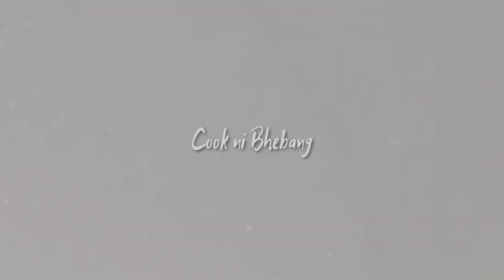How to Cook Bicol Express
Bicol express

A menu from Bicol..

Ingredients

Half kl. Pork
3 Grains Garlic
1 Pc.  Union
10 Pcs. Green Chill
1 Pc. Bell Pepper
5Pcs Red Chilli
1 cup Cocunot Milk
Cooking Oil, Salt